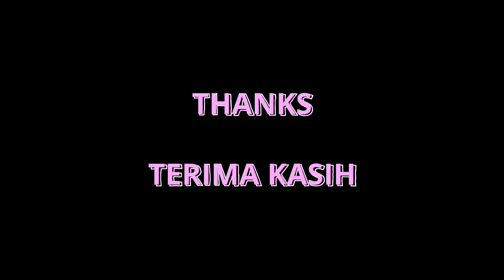Learn Dinosaurs Names in English & Malay. Belajar Nama-nama Dinosaur Dalam Bahasa Melayu & Inggeris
Learn Dinosaurs Names in English & Malay. Belajar Nama-nama Dinosaur Dalam Bahasa Melayu & Inggeris. We will be having fun learning dinosaurs names by playing with dinosaurs toys. This kids sensory activities are good for the little one. It's better if they do the sensory play with their own dinosaurs toys. Toddlers, preschool and older children will have a blast playing with their dinosaurs toys.

How To Make Dinosaur Ice Eggs, TheDadLab, Dinosaur Song, Cocomelon, Dino Mecard Dinosaur Volcano Eruptiont, Toy For Kids, trex, t-rex, tyrannosaurus, triceratops, toy english tv, Lost Dinosaurs, Boys Playtime